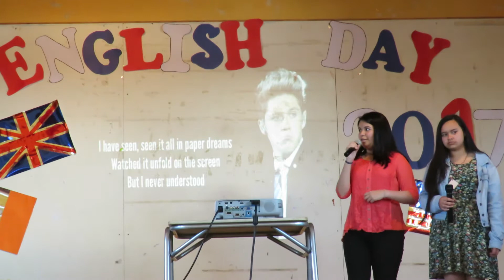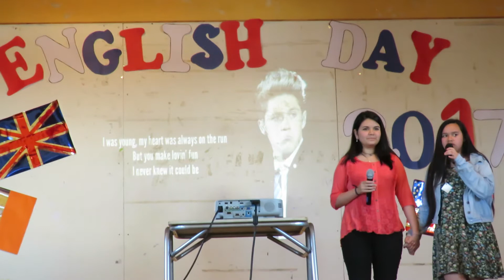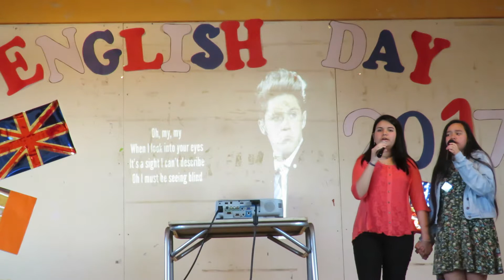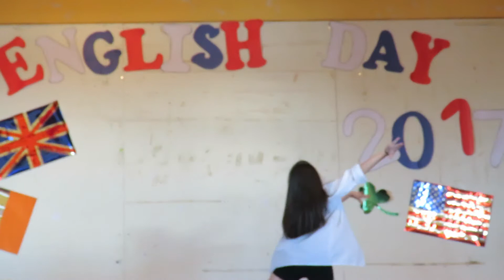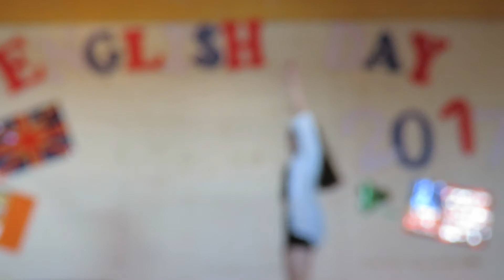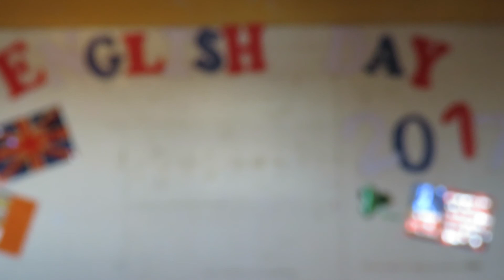“Seeing Blind” y “A Big Great World”